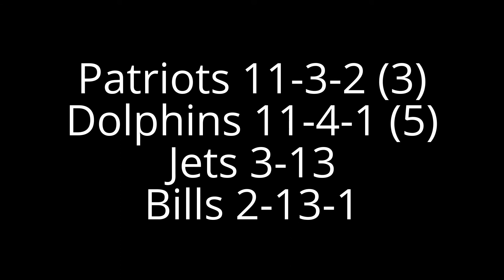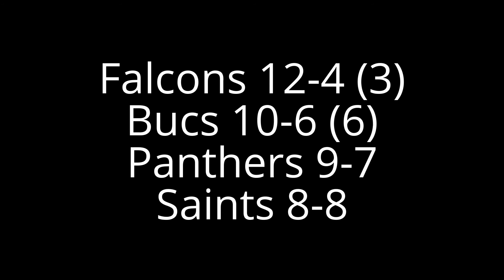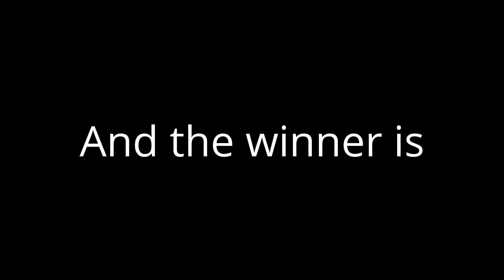2017-18 NFL predictions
My predictions